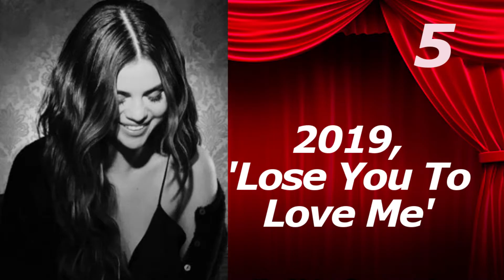SELENA GOMEZ. 5 BEST LOOKS!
5 famous looks of Selena Gomez.
What is your favorite one?